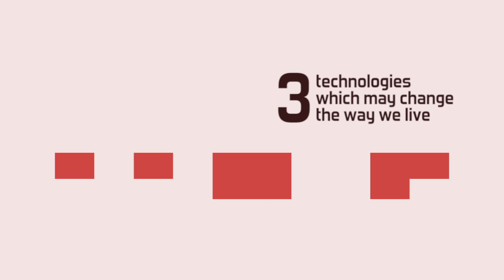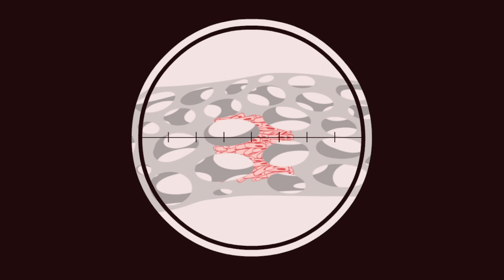Would You Eat Synthetic Meat?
There are emerging radical technologies that have the potential to change the way we live. This animation on synthetic meat is part of a series for a session at the Adelaide Festival of Ideas exploring the contribution of enabling bio- and nano- technologies and their associated socio-cultural, health, safety and environmental impacts. We ask what excites you about this? What frightens you? And explore how they may change the way we live.

Presented by RiAus and Bridge8 for the National Enabling Technologies Strategy Expert Forum and the Department of Industry, Innovation, Science, Research and Tertiary Education